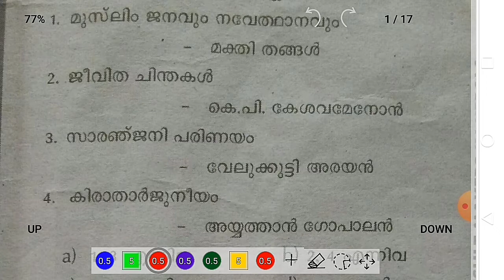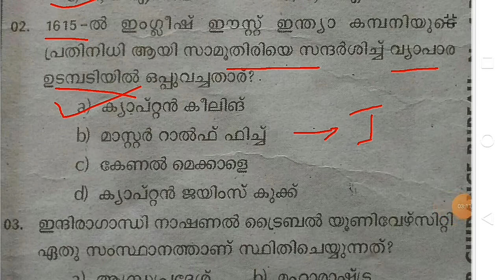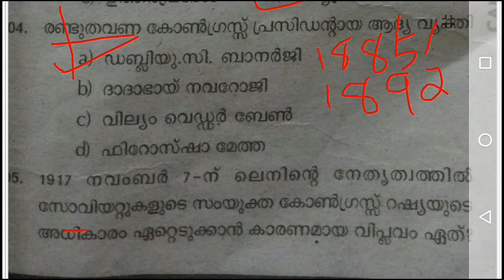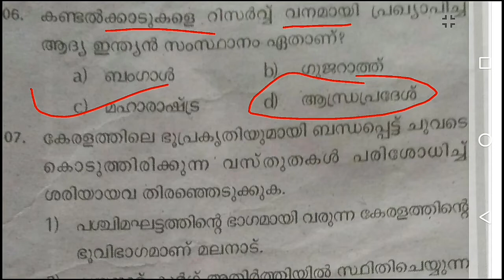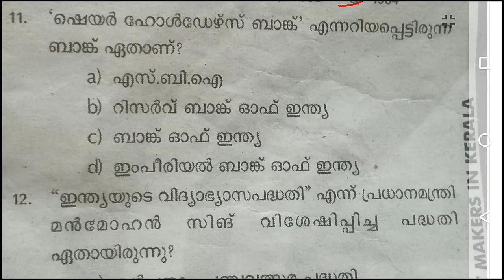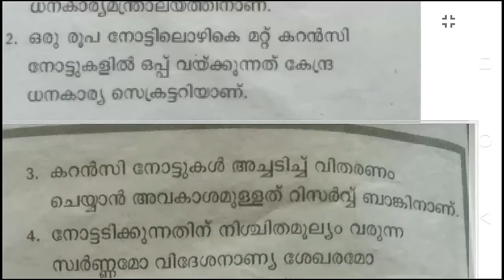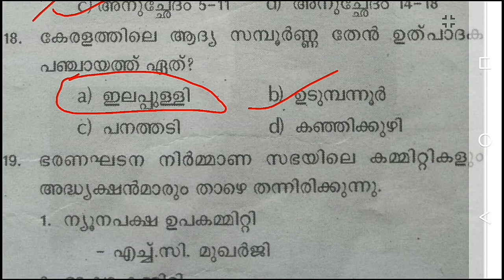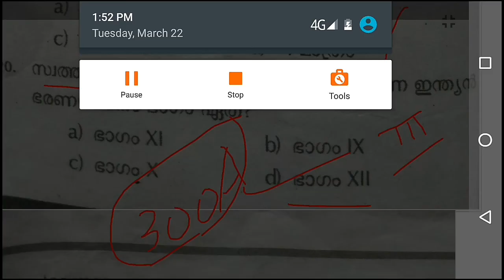PSC mock test with relevant facts. class 1. psc.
PSC mock test with relevant facts. class 1. psc. @Aarambhhhhh